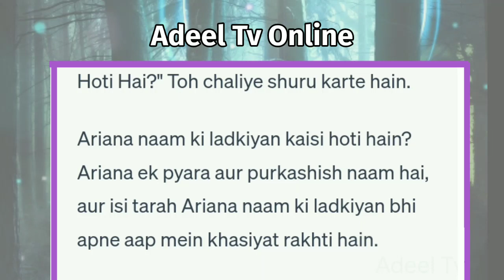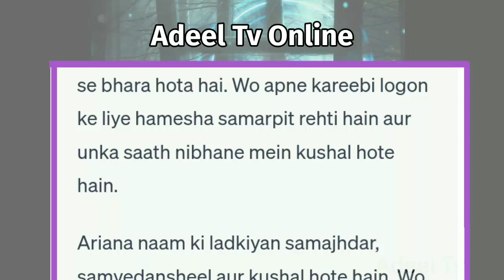Ariana Naam Ki Ladki Kaisi Hoti Hai | Ariana Naam Ki Ladkiyan Kaisi Hoti Hai | Ariana Name Meaning